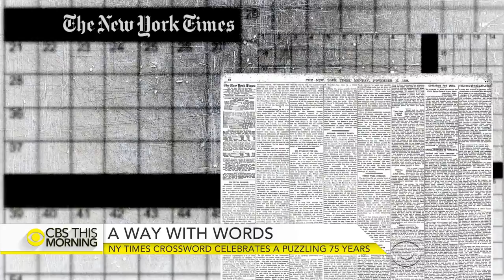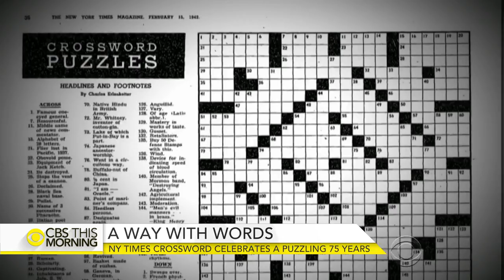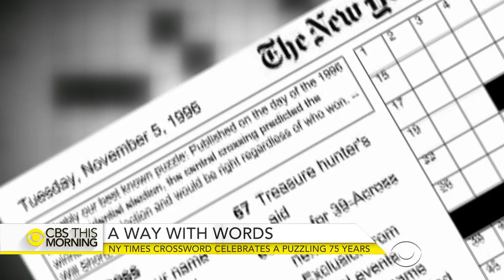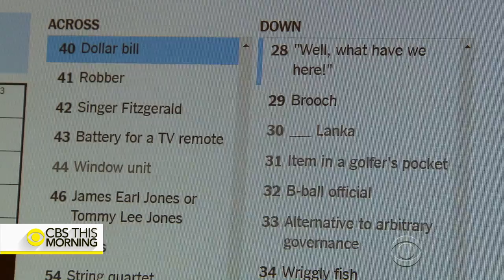New York Times crossword celebrates 75 years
The New York Times is celebrating 75 years of the crossword puzzle. To celebrate this milestone, celebrities like astrophysicist Neil deGrasse Tyson, designer Isaac Mizrahi, and singer Lisa Loeb have stepped in to help create special puzzles. Jim Axelrod reports on the crossword's evolution.